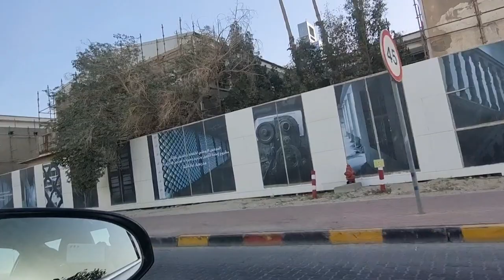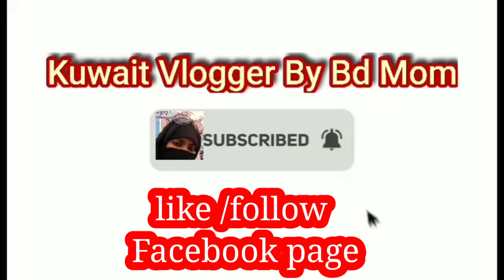🇰🇼কুয়েত প্রবাসীরা 6 মাসের বেশি সফরে থাকার সুখবর/উজারা তারবিয়ার চাকরি/Kuwait News Bangla/Kuwait Aqama